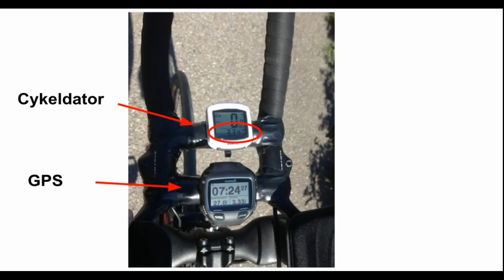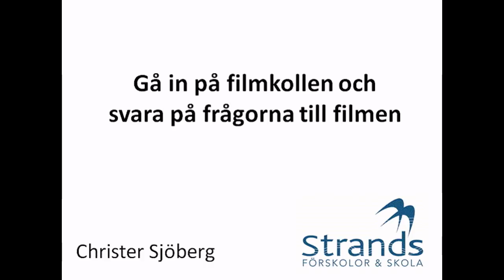Film 141: Cykeldator eller GPS?